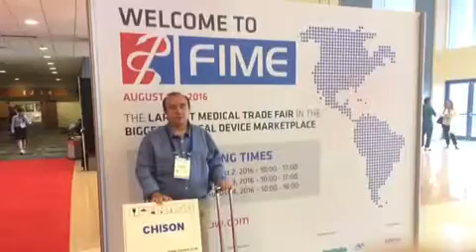DR CANATA VARICES CON LASER EN PARAGUAY TURNOS AL 0981444692